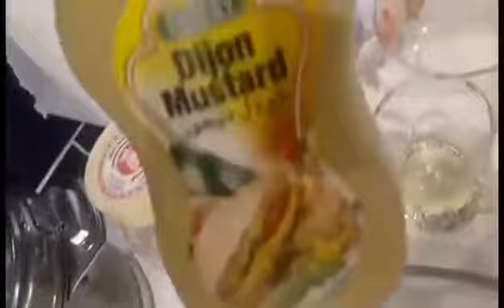Spicy Chicken Wings Recipe With BBQ Grilled pan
Spicy Chicken Wings Recipe Ingredients:
1.Chicken Wings
2.Tomatoe paste
3.Onion powder
4.Garlic powder
5.1 spoon of sugar
6.1 spoon of chilli powder
7.2 spoon of Dijon Mustard
8.Salt to taste
9.3 spoon of vegetables oil
Mix all the ingredients and marinated over night.